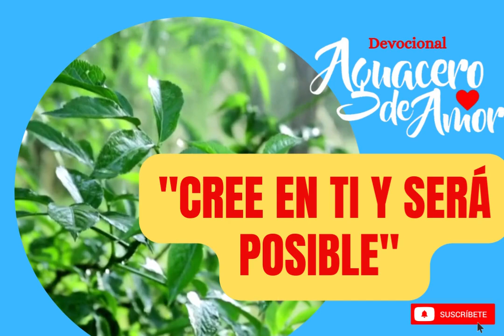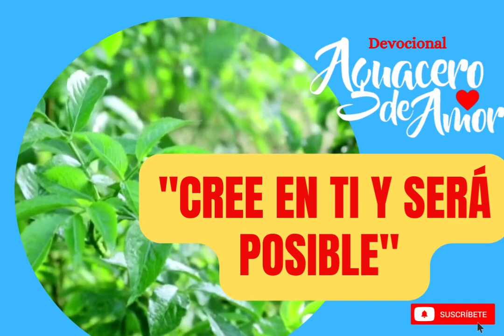HERENCIA NO ES SENTENCIA" Devocional Aguacero de Amor- Moisés Angulo"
"Inspirar con el mensaje de Dios para volver a vivir de verdad"
✅ Información, DOnaciones, contacto ↙️